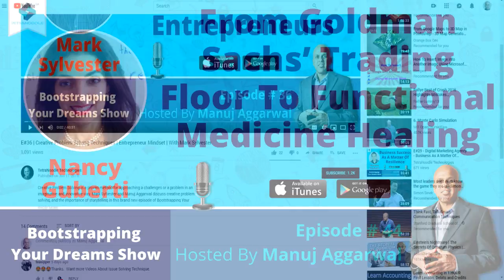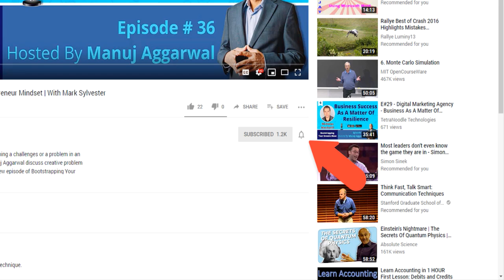A Personal Journey - Goldman Sachs' Trading Floor To Functional Medicine Healing, With Nancy Guberti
Nancy Guberti and Manuj Aggarwal discuss functional medicine, the importance of taking care of your health, and the challenges of leaving the corporate world to launch your own business.

What are you waiting for? Tune In Now!

In this episode, we will learn to:

-The functional medicine business
-Realizing business opportunities around you
-How to launch your own business
-Importance of healthy diet and good eating habits
-Learnings from the corporate world to apply in your own business
-Typical mistakes entrepreneurs make
-Developing the proper entrepreneur mindset
-Becoming an entrepreneur at an any age
-Using social media for marketing and gaining popularity for the business

About Nancy Guberti

Experience: Nancy climbed the corporate ladder at Goldman Sachs by going on an interview for a consulting position.

Accomplishments: Nancy regularly shares her expertise on Blog Talk Radio educating the public about biomedical interventions and promoting functional medicine testing to address health issues. She is listed in the practitioner directory of Jenny McCarthy's Mother Warriors and the Gluten-Free Guide to New York.

Obstacles Overcame: After 15 years of brokerage, she left to heal her son with a liver disorder and ended up starting her own practice in functional medicine. So, she talks about going from golden handcuffs to golden lifestyle as well.

 Thanks so much for being with us this week.
 Have some feedback you'd like to share? Please leave a note in the comments section!